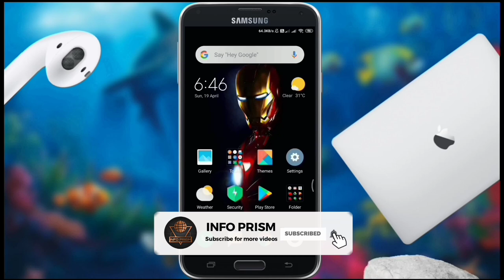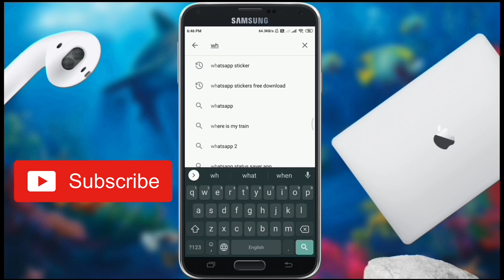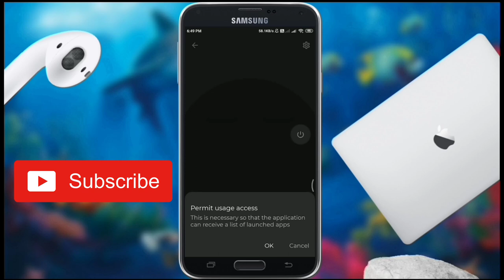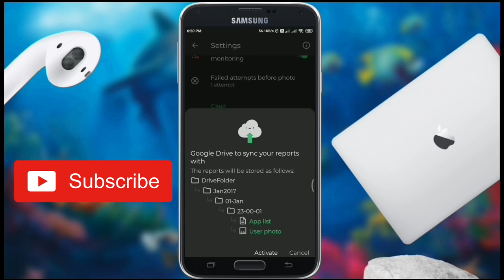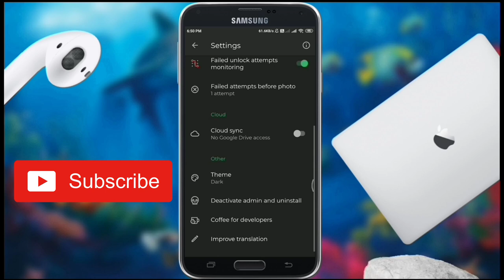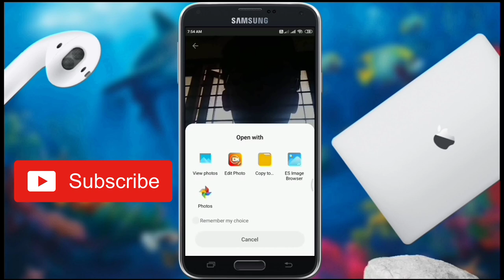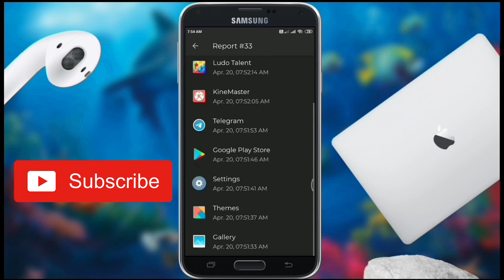Who touched my phone??? 📵📵 || Who tried to unlock??? || Malayalam || INFO PRISM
In this video we introduce an application that will record those who will use your phone using the front camera in the background mode, invisibly for user. You will see who, when and what did to your favorite device while it is not under your attention.

1) Open app and click the button. Then close the app and lock your device;
2) User unlocked device or tried to do it. The application starts recording a report (photo, list of launched apps);
3) Device screen goes out. App saves report. And so on;
4) User tries to unlock device several times. App saves report;
5) Browse your reports in app. Set up sync with the cloud.

This app uses the Device Administrator permission. The application needs device administrator rights to look out for incorrect unlock attempts.
Video includes step by step procedure to use the application so please watch the video till the end.

We will Make Tech Videos Based on Mobile Applications, Smart Phones, Computer, Electronic Gadgets etc.

So why are you waiting for?. Just go and S-U-B-S-C-R-I-B-E the best Malayalam Tech Channel On YouTube.

If you like our videos, hit in the like button. Share our videos with your friends put the comments in the comment box.